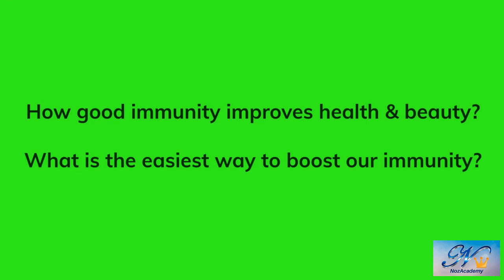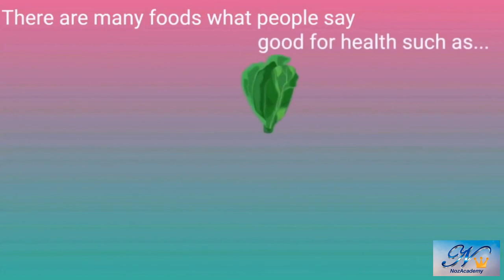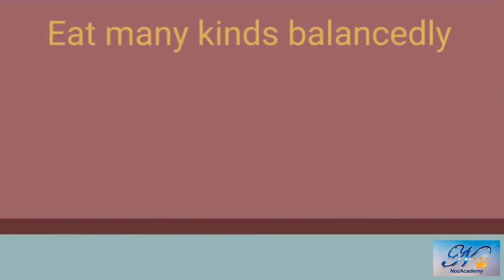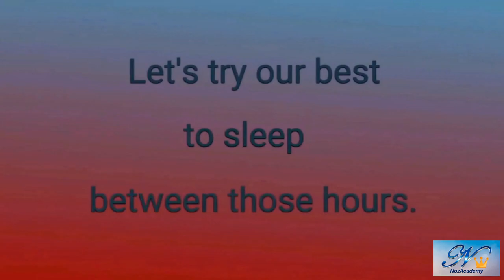Immunity For Healthy Skin 🔴 Immune System For Beginners 🦠 How To Boost Immunity Naturally Fast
How to Boost Immunity Naturally Fast | Immunity for Healthy Skin | Immune System for Beginners
Good immunity is necessary for our health and beauty. Maybe, you go to gym 5 days a week and you may take lots of supplements for higher nutrition. But there are other things that you can do a lot more easily in your everyday life, to boost health and beauty. In this video, you learn 3 easiest steps that you can do from now on, to boost immunity, health and beauty. This video is animated that it is also kids friendly. If you have a child or children, watch it with them so they learn how to boost immunity naturally and make a good habit out of it.

How to boost immunity naturally fast.
How to increase immunity immediately.
How to boost immunity.
How to boost immunity fast.

Immune system for beginners.
How to make immune system.
How the immune system works for dummies.
How does the immune system work simple explanation?
Immune system for dummies.

Immunity for healthy skin.
How to increase immunity against skin diseases.
How to increase skin immunity.
Does immune system affect skin?
How to boost skin immune system.